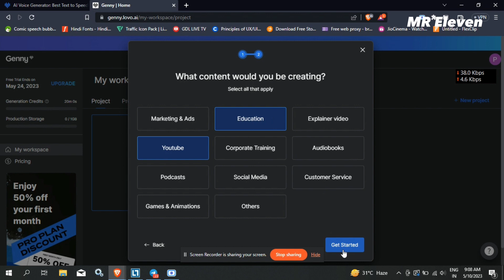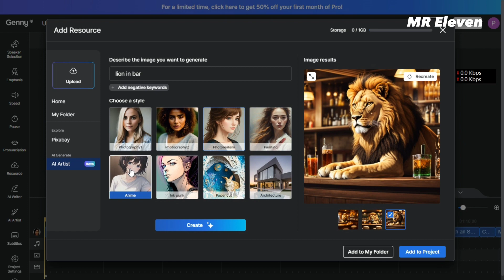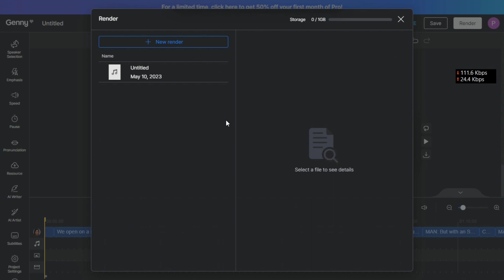AI voiceover tool Earn from YouTube🤑 || Prank By changing text into Girl's Voice 😂 || MR Eleven MR11